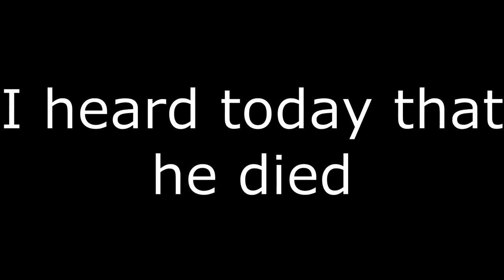Rest In Peace TechnoBlade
I feel sad for his death...

i dont believe that technoblade is fighting god, he is just going to heaven like everyone else